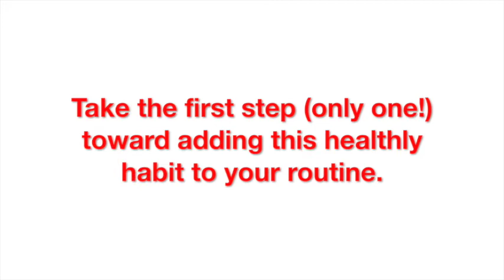BALANCE - A Live Your Genius Update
BALANCE is the fifth tenet in our MODEL OF CHANGE.
Without it, you fail to feed the mind-body connection that makes such a difference in how well you handle life's challenges.

Try adding one healthy habit this week - just one! - and see how easy it is to bring some "balance" to your life.

FIND OUT MORE about our 12 steps for remarkable change